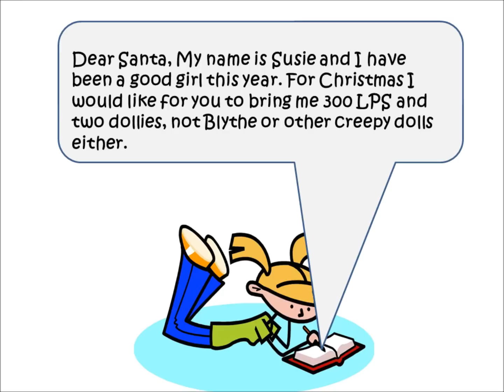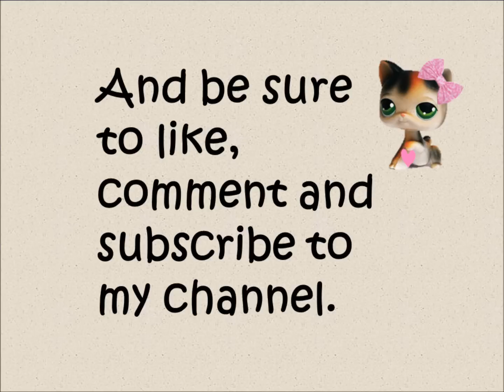LPS: Christmas Special: Susie gets LPS for Christmas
Susie gets a big surprise when she asks Santa for LPS.